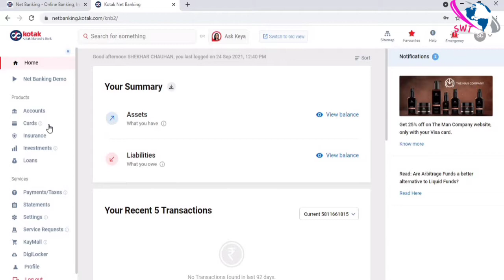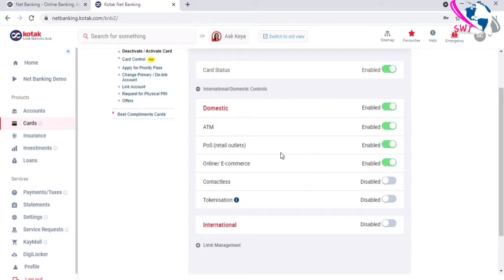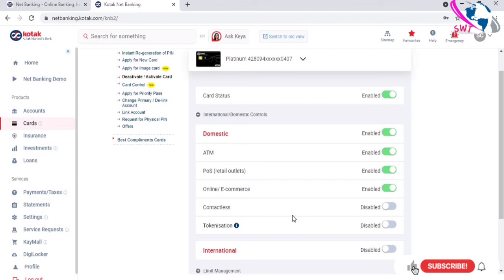How to Enable/Disable NFC in Kotak Contactless ATM/DEBIT Card | NFC/Domestic Services Enable/Disable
so enjoy my video till end .